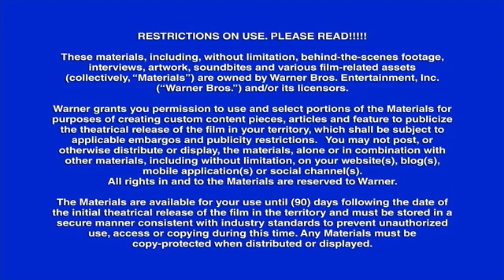New GVK Clip but with different Godzilla sounds